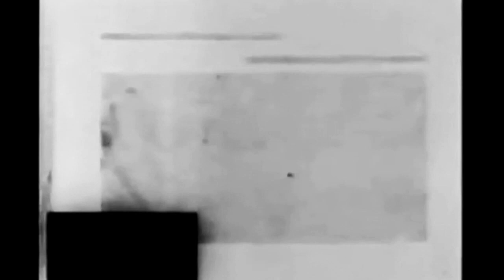Music for Dada Films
An improvised guitar solo accompanied by radio, synthesizer, and piano, recorded on May 29, 2024.  The video is comprised of four Dada films each lasting approximately 3 minutes. The first three are by Hans Richter: “Rhythmus 21” (1921), “Rhythmus 23” (1923), and “Filmstudie” (1926). The final sequence is from “Opus III” by Walther Ruttmann.